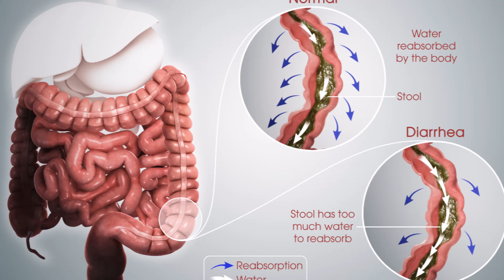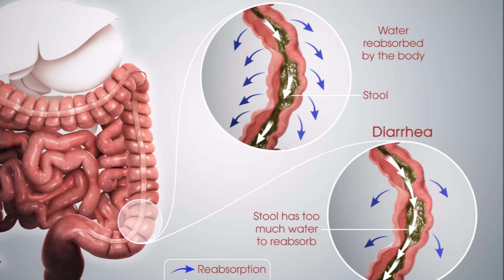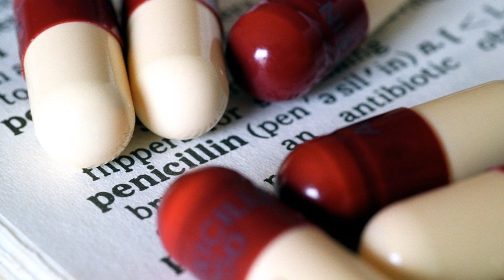Diarrhea எதனால் வருதுன்னு தெரியுமா?